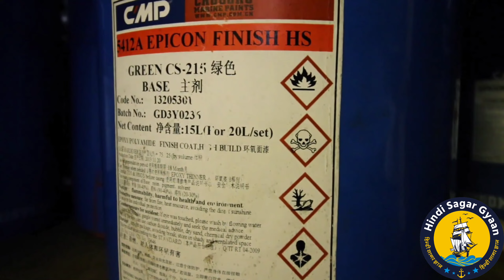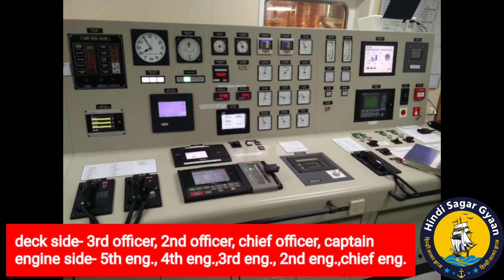Rank and salary after complete gp rating course.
मर्चेंट नेवी के नाम पर धोखाधड़ी से बचने के लिए नीचे दिए Link पर क्लिक करें।

 Dns and Bsc course details

gp rating course

institute fake or real

 Link for dg approved institute .

vision:-

merchant navy jobs kaise paye
merchant navy me nokri kaise lagti hai
merchant navy me nokri kese
marchant nevi me nokaree kse lagti hai
मर्चेंट नेवी मे काम क्या होता हैं
मर्चेंट नेवी के लिए पढ़ाई कितनी चाहिये
मर्चेंट नेवी मे नोकरी केसे मिलती हैं

how to join marchant navi
what is defferant merchant navy and indian navy
how to increase salary in merchant navy
how to join merchant navy after 10th pass
what is qualification for join merchant navy
what is qualification for merchant navy
what do after 10th pass
what can do after 10th pass
top 10 jobs in the world
imu cet exam kese clear kare
imu cet interance exam
imucet
imu-cet
how to search a good institute for g p rating course
what is gp rating course
what is stcw course
what is dg shipping
master checker
stcw course kya hota hai
merchant navy me kon kon se course hote hai
how to gate admission in dns course
top institute for gp rating course
top institute for merchant navy course
top institute for dns
top institute for gme

हिन्दी सागर ज्ञान चैनल आपको मर्चेंट नेवी से संबंधित जानकारी प्राप्त करने के लिए मददगार हैं । आपको यहां मर्चेंट नेवी से संबंधित कोर्स केसे करें? मर्चेंट नेवी कोर्स करने के बाद जॉब केसे ढूँढे ? साथ ही मर्चेंट नेवी मे काम क्या होता हैं? मर्चेंट नेवी मे सैलरी स्केल क्या हैं? मर्चेंट नेवी मे आप प्रमोशन केसे प्राप्त कर सकते हैं? इन सभी मुद्दों से संबंधित वीडियो आपको इस चैनल पर मिलती रहती हैं, इसके लिए आप चैनल को SUBSCRIBE करो साथ ही WELL ICONE दबाकर ALL सिलेक्ट करके रखो जिससे आपको नये वीडियो की जानकारी मिलती रहे। वीडियो को LIKE और SHARE करना बिल्कुल भी नहीं भूले। धन्यवाद सौजन्य:- हिन्दी सागर ज्ञान चैनल परिवार ।